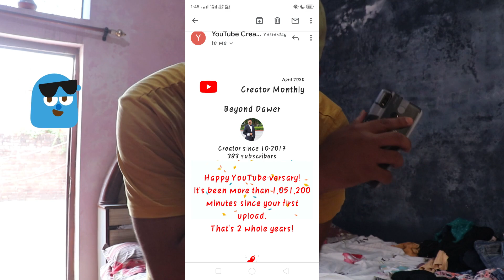Top 5 Easy Transition || without any app || Tiktok and YouTube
Hello friends,

What's up? Hopefully you guys will be all right.
So, this is Dawar Khan
 I cordially welcome to all of you on my VLOGGING CHANNEL !!!

VLOG 87

in this vlog i am going to tell you how to shoot a transition video and make your videos like professionals ✌️
Vlog dekhne k kiye bahut bahut shukriya

Edit by- Dawar khan